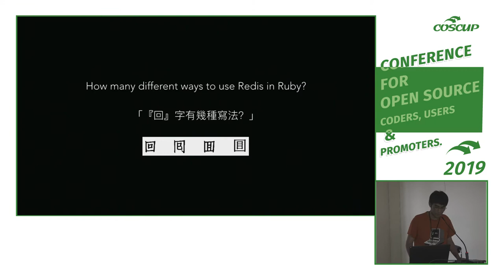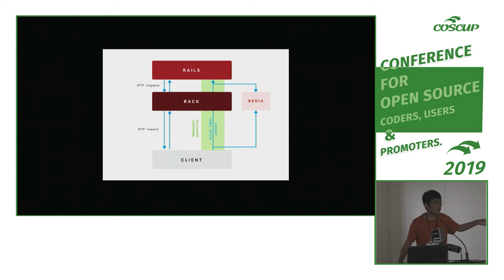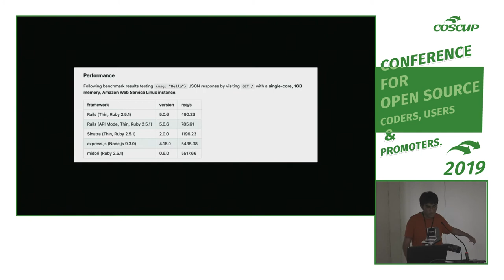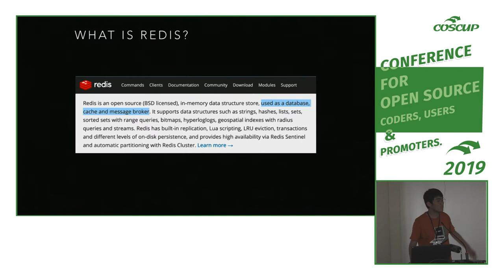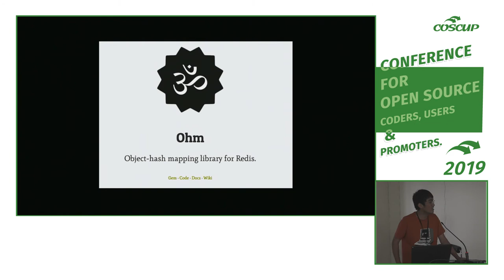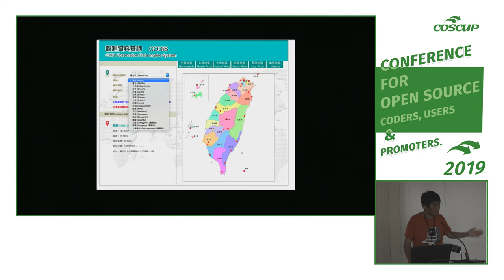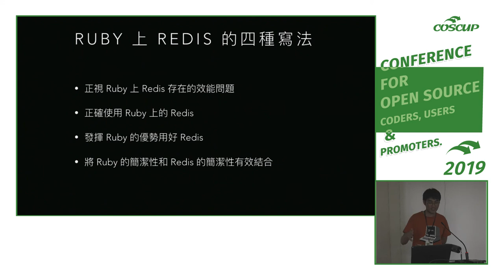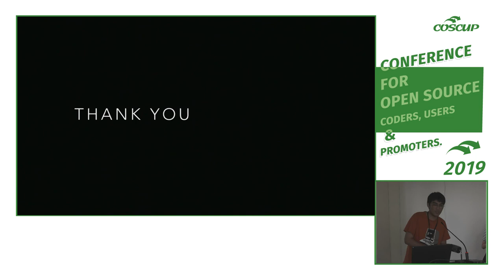[COSCUP 2019] TR310-1 Day2 Ruby 上 Redis 的四種寫法